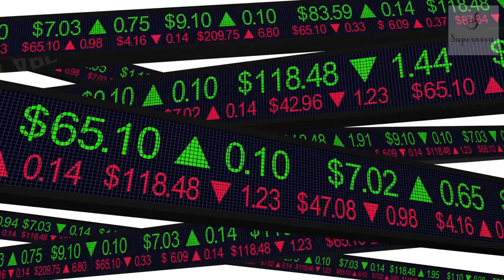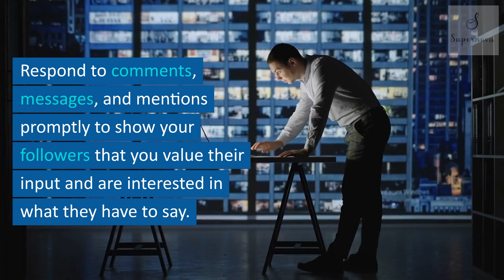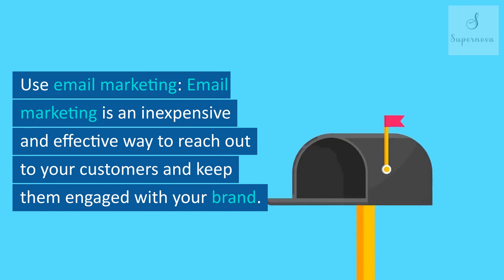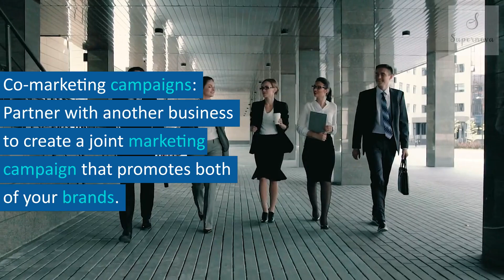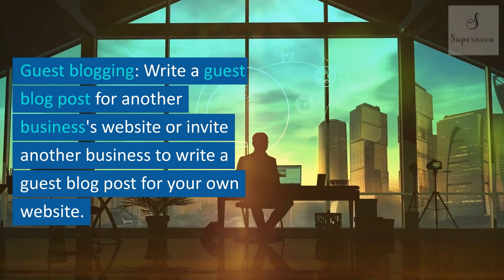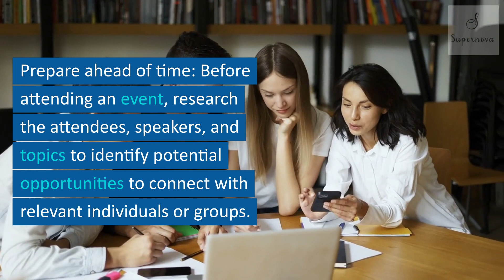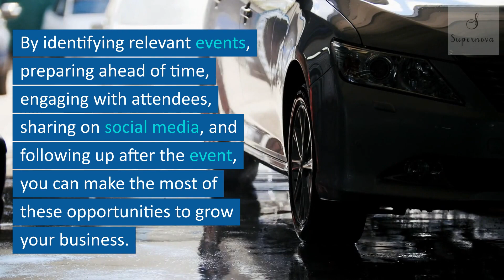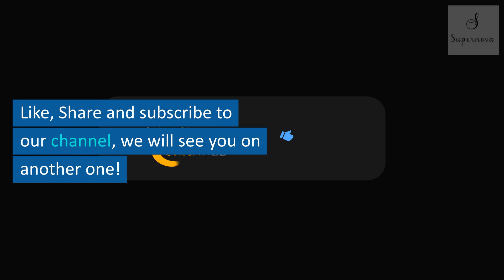Successfully Promote Your Business